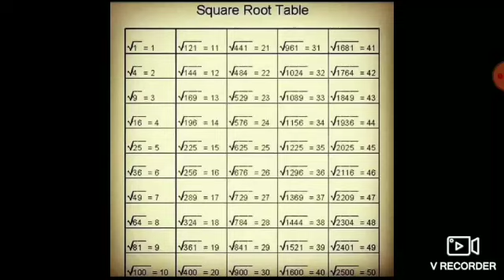square root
square root ko yaad kijiye